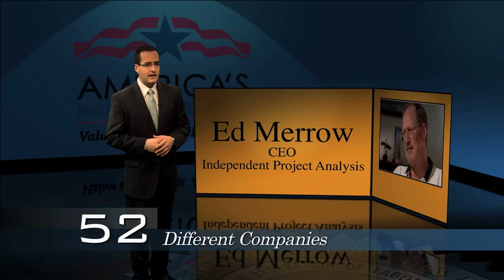Building Trades are 17% More Producitve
An independent study, comparing a wide variety of similar projects, has found that job sites that are composed of unionized Building Trades craft professionals  are far more productive...and far more safe.